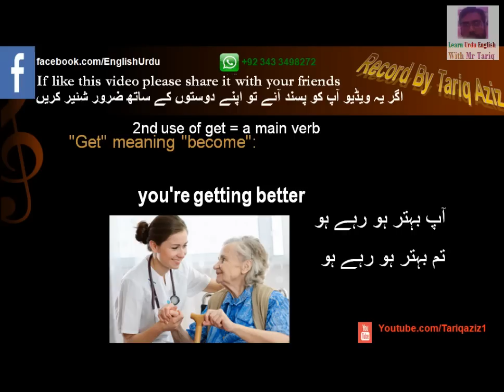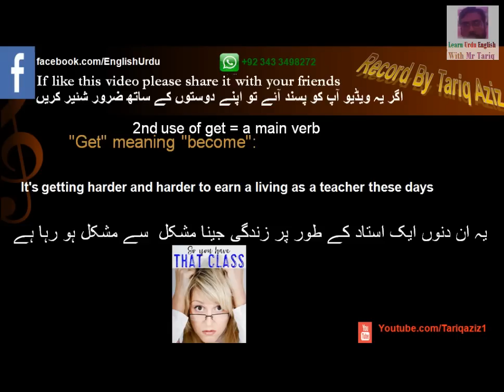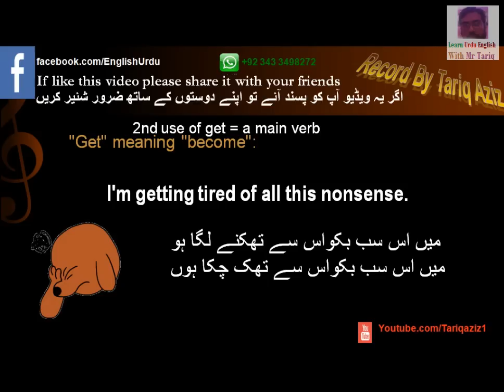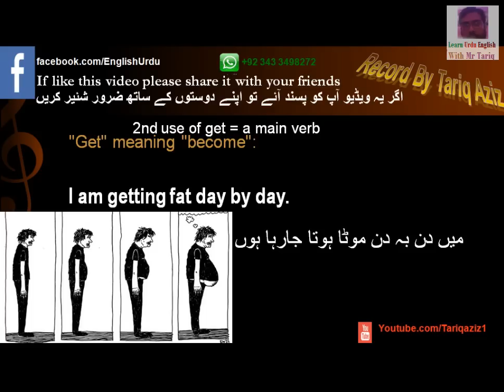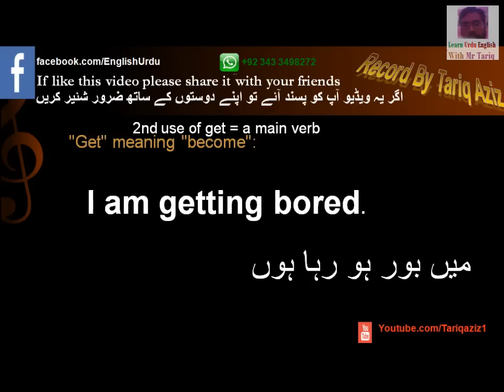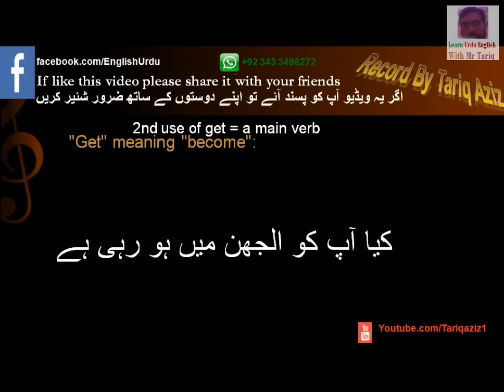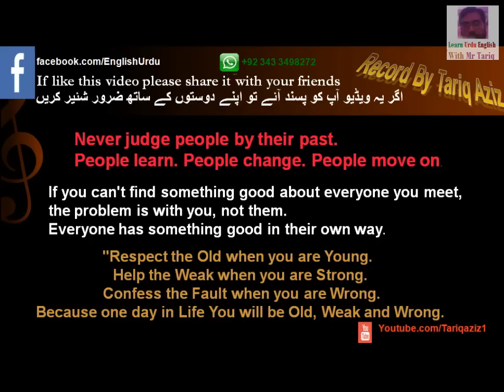2nd Use Of Get As a Main Verb In Urdu By Tariq Aziz Part Two